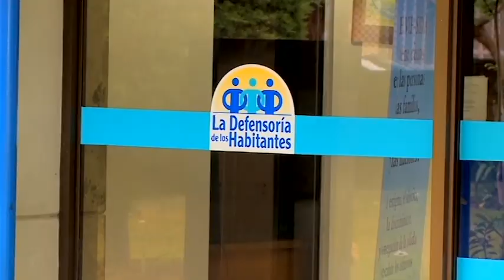FA niega apoyo a Erick Ulate como defensor de los habitantes.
Pese a que partidos políticos como Nueva República, Liberal Progresista y el oficialista, Progreso Social Democrático, le dan su apoyo a Erick Ulate como candidato a defensor de los habitantes el Frente Amplio asegura que tiene razones de paso para negárselo